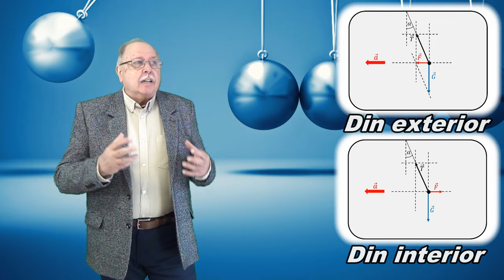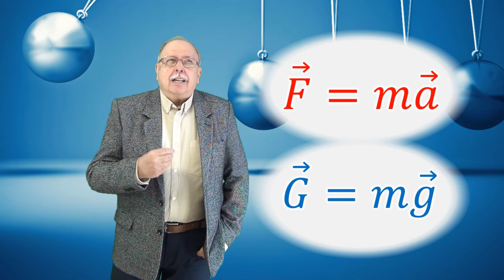CURSUL DE 3 MINUTE (MECANICĂ 17 - FORȚE DE INERȚIE I)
VIDEOCLIPUL EXPLICĂ NOȚIUNEA DE FORȚĂ DE INERȚIE

LINK